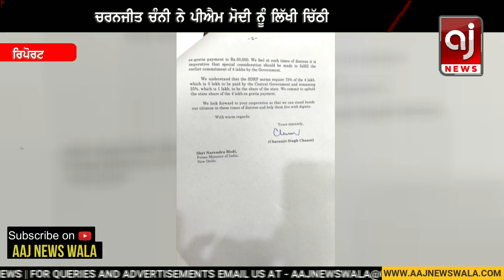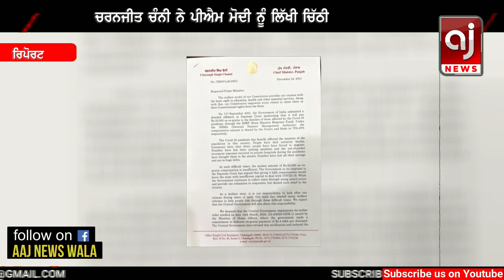ਪੀਐਮ ਮੋਦੀ ਨੂੰ ਪੰਜਾਬ ਦੇ ਮੁੱਖਮੰਤਰੀ ਚਰਨਜੀਤ ਚੰਨੀ ਦੀ ਨਵੀਂ ਅਪੀਲ | Charanjit Channi | PM Modi